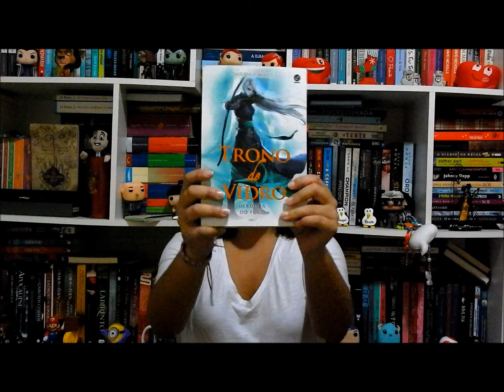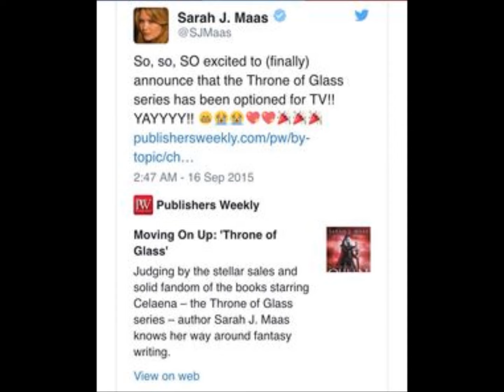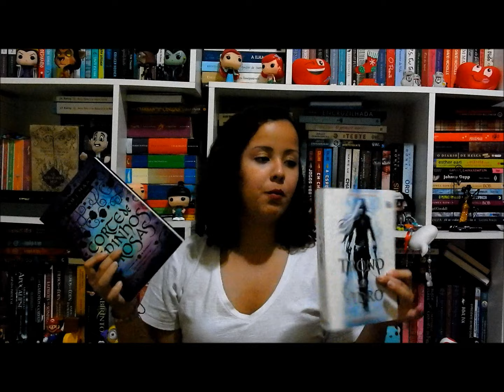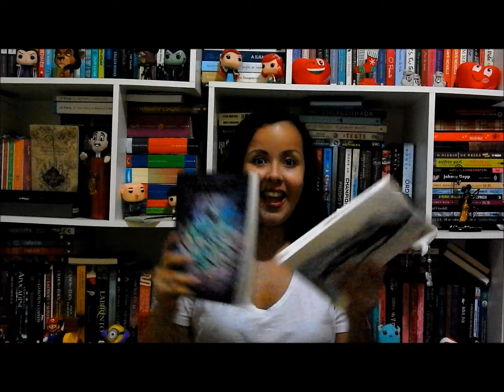[ Por Uma Boa Leitura ] Porque ler Sarah J Maas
Quem acompanha o blog sabe que eu sou a-pai-xo-na-da pela Sarah J Maas, principalmente pela série Trono de Vidro. Por isso separei cinco motivos do porque você não pode deixar de ler os livros dela!